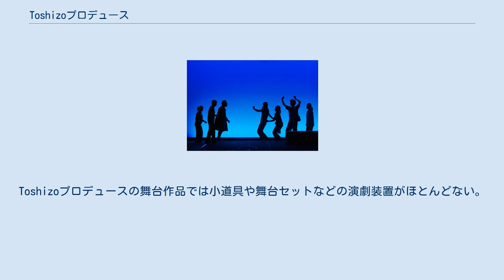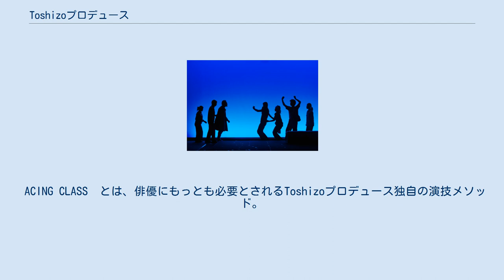Toshizoプロデュース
Toshizoプロデュース舞台シルエット Toshizoプロデュース（トシゾウプロデュース）は、藤原稔三主宰の劇団。
オリジナルの舞台・映画を企画制作している。
主な舞台作品に『アンティゴネの夏』『ガウディ』『空の裏側』『ゲストハウス蒴果』などがある。
 劇団という形はとらず、作品ごとにキャスティングされ数か月のリハーサル期間を通して脚本はでき上がっていく。
Toshizoプロデュースの舞台作品では小道具や舞台セットなどの演劇装置がほとんどない。
何もない空間で俳優たちは身体と言葉を用い、日常的なやりとりで展開される物語は観る人の想像力を刺激する。
俳優と観客の想像力によって築き上げられた空間は、一人一人と私的なつながりを持ち、その心をゆさぶる。
 藤原 稔三（ふじわら としぞう） 上映会を行う地域で引きこもり支援を行っている団体の活動支援として、上映会による収益金の一部を寄付した。
 ACING CLASS  とは、俳優にもっとも必要とされるToshizoプロデュース独自の演技メソッド。
年に数回行われるワークショップでは俳優一人一人と向き合い、個々の課題や問題点を俳優と共に考えていく。
講師は藤原稔三。
前NYアクターズスタジオ芸術監督フランク・カサロの指導や、内外を通じた数々の映画、舞台、テレビのキャリアを通して模索してきた、俳優にもっとも必要とされる演技メソッド 。
 トシプロスタジオ  は、JR荻窪駅徒歩8分にあるスタジオ。
Toshizoプロデュースのスタジオ公演の他、貸し出しも行っている。
 藤原稔三に関するカテゴリ: